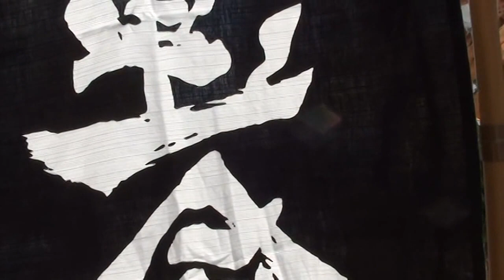2014年 横浜開港祭・ｲｾｻﾞｷ・神輿 ｺﾗﾎﾞ☆神輿龍連合☆。